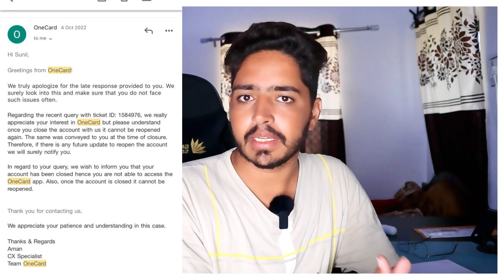How to Get One Card Activated Again